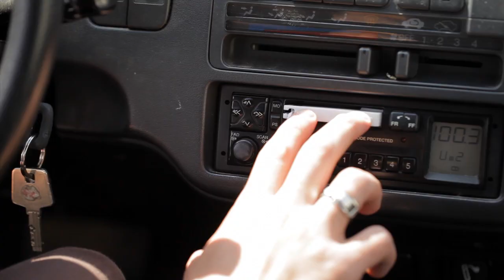Épisode 8 Web-Série Carte Jeunes Nouveau Monde : L'assurance véhic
Comme une carte bancaire, créditée de 200 à 600 € par an, la Carte Jeunes Nouveau Monde est une aide de la Région Auvergne qui vous permet de régler les prestations suivantes : Mutuelle, permis de conduire, assurance logement, abonnement transports en commun, contraception, frais de scolarité, tickets de Restaurant universitaire. Depuis juillet 2012, les assurances véhicules et les frais de restauration dans les lycées offrant une formation post bac peuvent être réglés avec la Carte Jeune Nouveau Monde.

À partir de janvier 2014, les formations BAFA et BAFD peuvent également être payées avec la Carte Jeunes Nouveau Monde.

Depuis 2012, et sous conditions de ressources, vous pouvez bénéficier de la carte Jeunes Nouveau Monde.
Rejoignez-nous sur la page Facebook Carte Jeunes Nouveau Monde